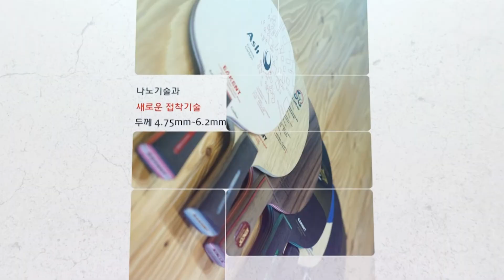이켄트 K2 세트상품 발키리 라켓 리뷰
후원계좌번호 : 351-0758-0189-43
은행 : 농협
예금주 : 김상학
담당자  : 수억중학교 코치 김상학
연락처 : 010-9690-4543